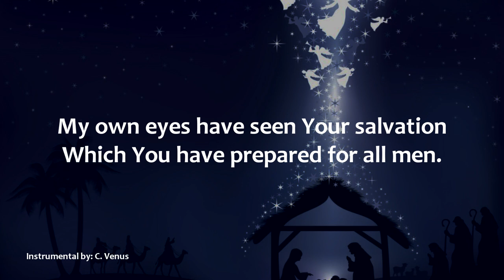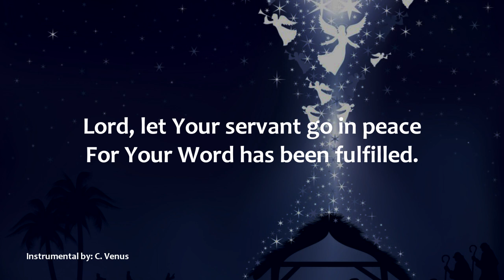Simeon's Canticle Instrumental